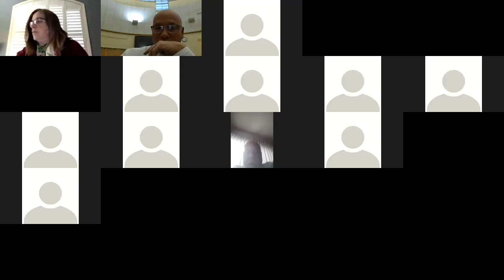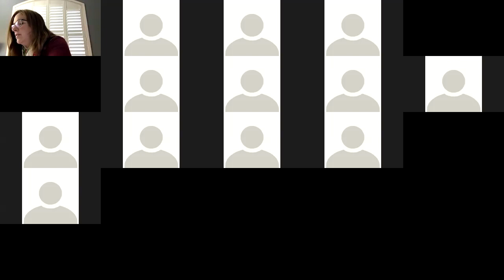Regular Board of Education Meeting 3 18 20